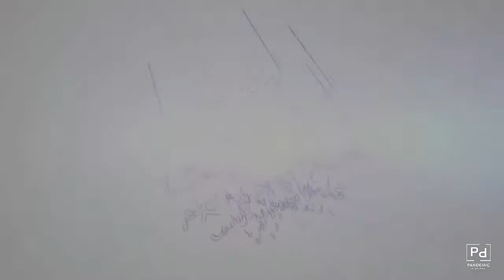Cruelty-Free Cooking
Join three successful Sri Lankan food entrepreneurs as they describe their foray into plant-based foods.

See how Dinali, Sabi, and Sulo make delicious cruelty free, plant-based foods and hear how catering to this emerging trend in food has helped their business grow.

They will share recipes and tips for home cooks looking to add healthier planet-friendly options to their weekly meal plans.